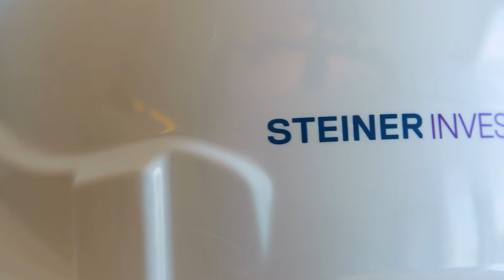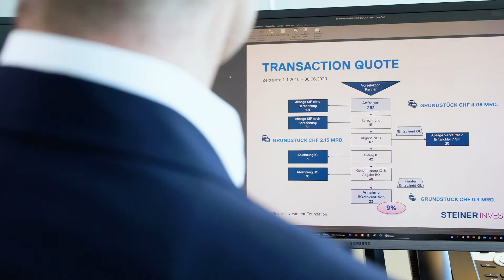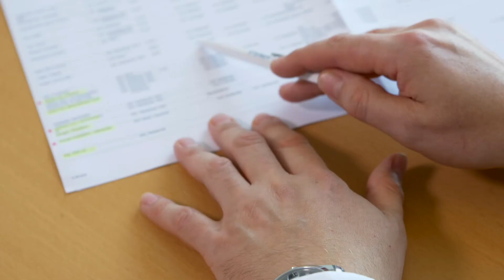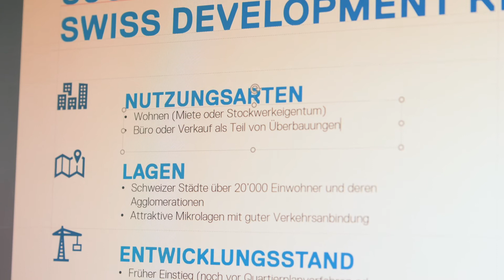Steiner Invest | Imagefilm | youstream Videoproduktion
🌐 Deutschland, Österreich, Schweiz, Deutsch, deutschsprachig, youstream